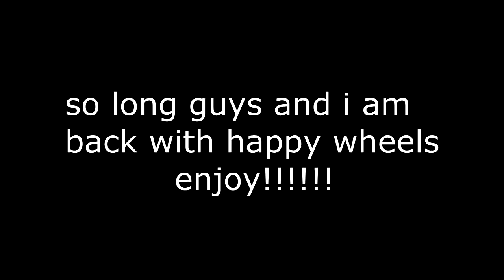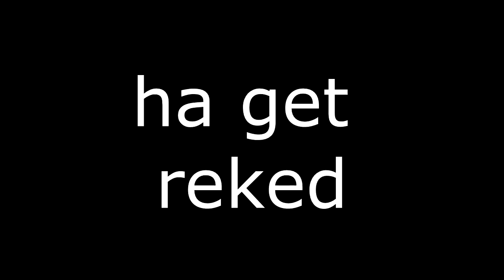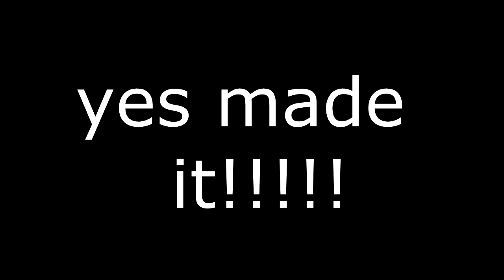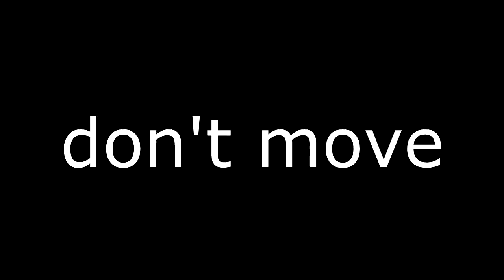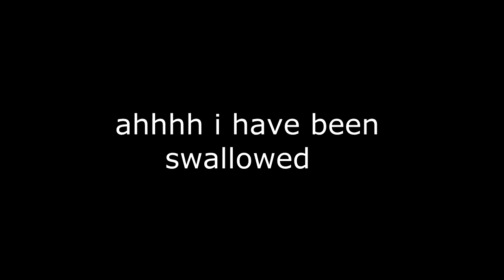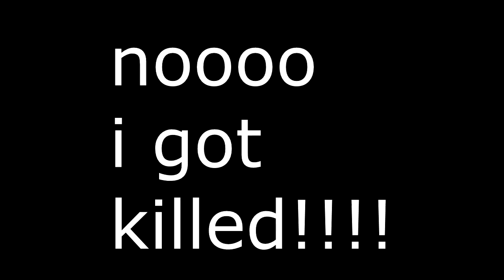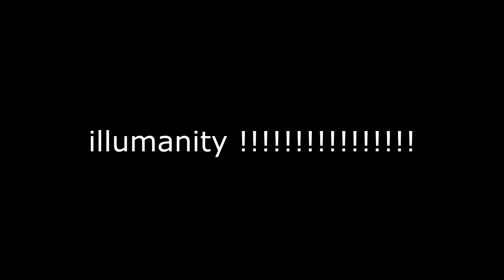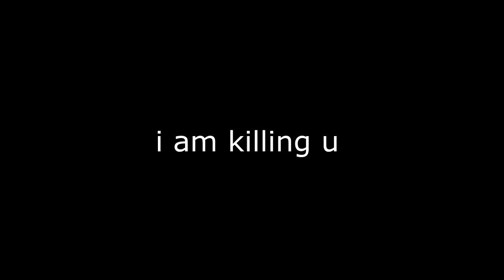World's hardest jet wall ! (Happy wheels #2)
welcome back guys today we are going to play happy wheels and we are going to beat the world's hardest jet wall.